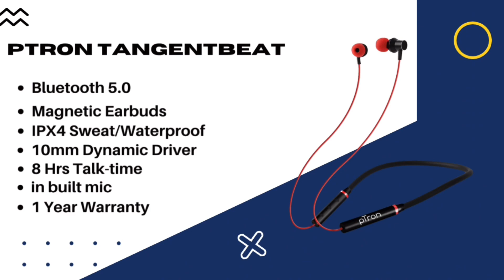Top 5 best bluetooth earphones under 700 rs ⚡ best 5 neckband under 700 in india 2022 🔥🔥 Tech Wire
In This Video - you will get a complete list on Top 5 "best Bluetooth earphones under 700 rs" all are comparatively good and gives you superior sound. you can use these "best Bluetooth earphones under 700" for music and calling. all "best neckband under 700" comes with decent battery backup and 10 to 12 mm driver which are able to give you best value for money. so if u are in search of best neckband under 700 rs in 2022 then make sure to watch this video till.

Tech Wire

pTron Tangent Evo
Boult Audio ProBass
pTron Tangentbeat
Infinity (JBL) Glide 120
U&i Alarm Series
boAt Rockerz 245 v2

●  LINKS ( Top 5 Best Laptops Under Rs 35000 )

Lenovo V15
DELL Vostro
HP 255 G8 Laptop
ASUS VivoBook 14
ASUS VivoBook 14 (2020),
HP 15 (2021) Thin & Light

●  LINKS (Best Running Shoes in India Under 2000)

1.  Reebok Mens Repechage Run Running Shoes

2.  ASICS Men's Running Shoes

3.  Nike Men's Dart 12 MSL Running Shoes

4.  Red Tape Men's Running Shoes

5.  Adidas Men's Glick M Running Shoes

6.  Puma Unisex's Running Shoes

● LINKS (Best Running Shoes in India Under 3000)

● new balance Men's Fresh Foam Arishiv2 Running Shoes

● Nike Men's Downshifter 9 Running Shoes

● Under Armour Men's Running Shoes

● new balance Men's X-Racer Running Shoe

● new balance Men's 009 Modern Classic Running Shoe

● ASICS Men's Frequent Trial Running Shoes

Queries solved -

1.Which is best bluetooth earphones under 700?
2.Which is best bluetooth earphones under 700 in 2022?
3.Which is best wireless earphones under 700 rs?
4.Which is best wireless earphones under 700 rs in 2022?
5.Which is best bluetooth earphones under 700 rs in 2022?
6.Which is best bluetooth earphones under 700 rs?
7.Which is best neckband under 700?
8.Which is best neckband under 700 rs?
9.Which is best wireless earphones under 700 rs in india?